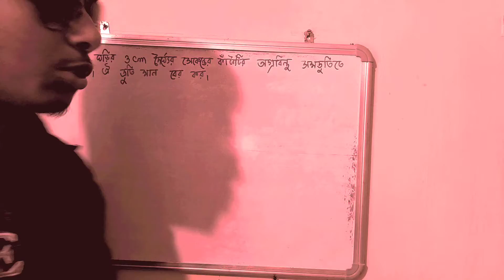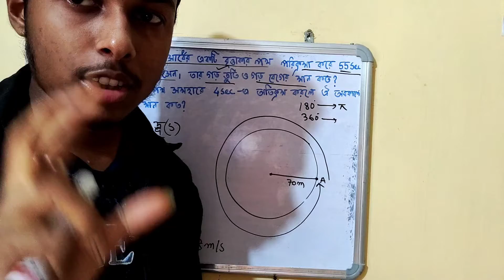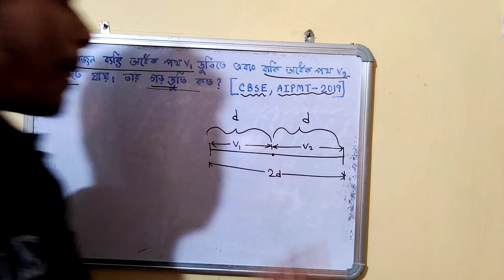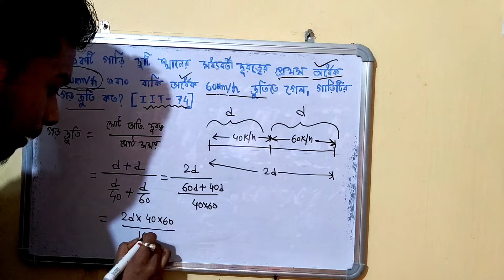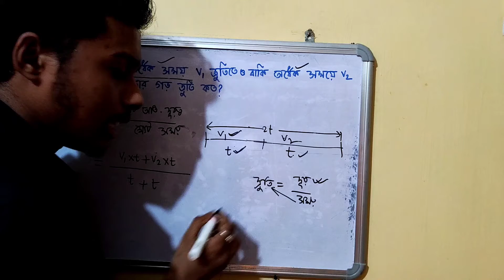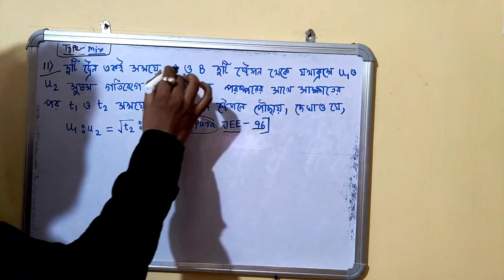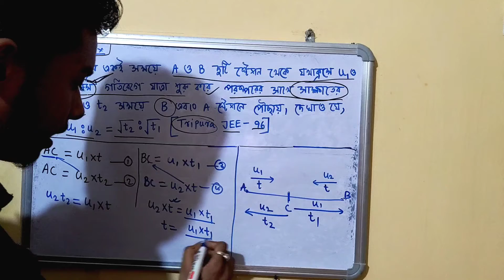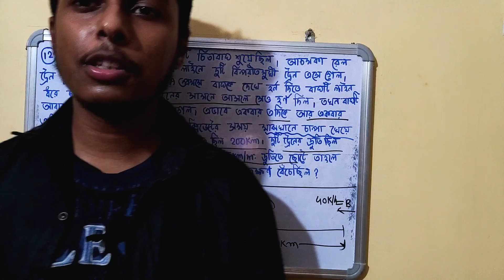একমাত্রিক গতি Class 11 WBCHSE|1-D Motion|Kinematics|সৃতিবিদ্যা|Speed & Velocity|Somenath Sir|#4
একমাত্রিক গতি Class 11 WBCHSE|1-D Motion|Kinematics|সৃতিবিদ্যা|Speed & Velocity|Somenath Sir|দ্রুতি|বেগ|গড় দ্রুতি| সম দ্রুতি|অসম দ্রুতি|গড় বেগ|সমবেগ|অসম বেগ
একমাত্রিক গতি Class 11WBCHSE|1-D Motion|Kinematicsসৃতিবিদ্যা|Distance & Displacement|Somenath Sir|একমাত্রিক গতি একাদশ শ্রেণী|সৃতিবিদ্যা Class 11|Kinematics Class 11 in Bengali|অতিক্রান্ত দূরত্ব ও সরণ|Distance & Displacement|Chapter 2 Physics Class 11 WBCHSE|Distance & Displacement Numerical|Distance & Displacement JEE Level Numerical

1. নোটস বা সাজেশনের জন্য আমাদের ওয়েবসাইট/Blog ভিজিট কর নিচের লিংকে ক্লিক করে:
নিচের ভিডিও লিংকে ক্লিক করে

14) আমাদের ফেসবুক গ্রুপে জয়েন হতে চাইলে এবং সমস্ত গুরুত্বপূর্ণ তথ্য দেখতে হলে নিচের লিংকে ক্লিক করুন: